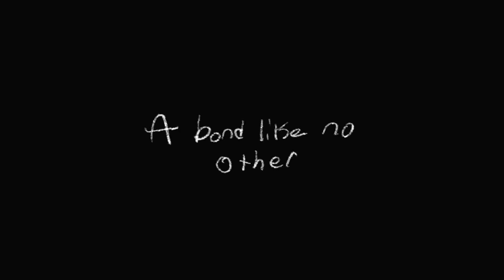Death row! //meme// Ocs //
Lmao meet red and blue, theyre funne brothers, anyways this is an animation meme i used CapCut in sooooo yeah.  Hope u enjoy

(If you’re reading this you’re doing amazing, dont give up!  -Rose)